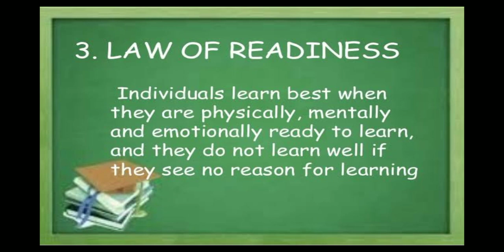||LAW OF READINESS|| motivational video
in this video you will learn a lot of things you need to enhance your learning and you will also learn how to learn in our life from small things and even in difficult situation.